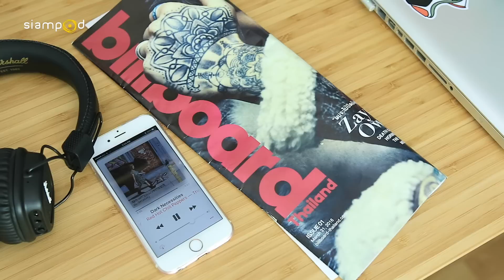siampod ep 83 : รีวิว - หูฟัง Marshall - MAJOR II (Bluetooth)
Thanks, Julian for great music